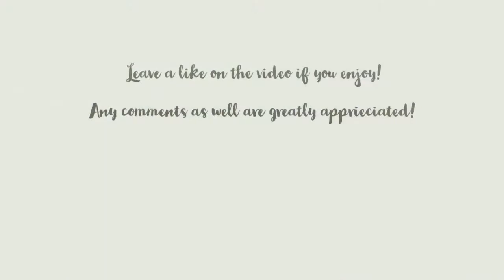RECREATING FAMOUS VINE GONE WRONG! *ALMOST DIES *NOT CLICKBAIT *AT SCHOOL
*IMPORTANT I DO NOT OWN BACKGROUNDS OF TAKE ON ME

I hope you guys enjoy the new video, There's a bit of cringe but a project is a project what can I say.